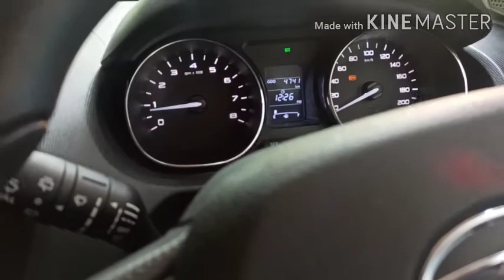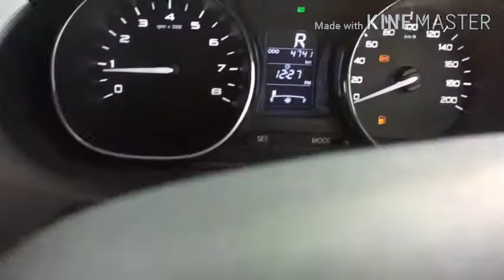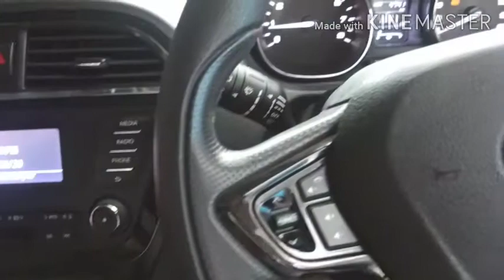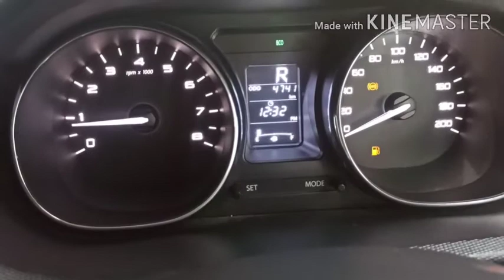Easy Steps To Change The Gear Of A Manual Car,Easy Method By Me,With Demo In My Tiago.